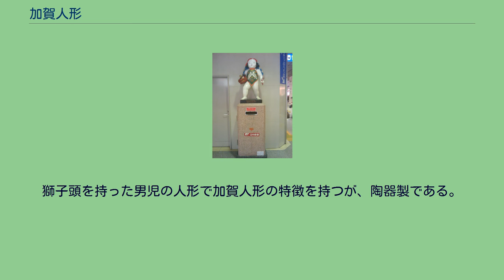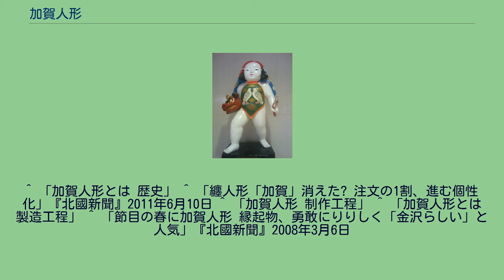加賀人形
加賀人形（かがにんぎょう）とは、石川県に伝わる郷土玩具のこと。
桐塑製の人形で、男児が獅子頭や纏等を持ち武芸に励む姿を模している。
男児の誕生を祝い健やかな成長を願って床の間や玄関などに飾られるほか、縁起物として退職などの際の記念品とされることがある。
同じ郷土玩具である加賀獅子頭、加賀八幡起き上がりなどとともに、石川県の稀少伝統的工芸品とされている。
産地は、石川県金沢市である。
加賀藩の第五代藩主前田綱紀の時代に、京都から招かれた人形職人が制作した御所人形の流れを汲んでいる。
加賀人形の特徴である獅子頭や纏等を持つ姿が確立されたのは大正時代という。
その後、昭和に入り、大橋治三郎（初代晃山）が加賀人形を広めたとされる。
初代晃山は加賀人形を工芸作品として世に広めたが、商品として本格的に販売されるようになったのは子の大橋一永（二代目晃山）の時代という。
最盛期は昭和30年から40年代で、加賀人形を制作する職人は多いときには約50人いたが、2009年5月時点で6人まで減少している。
桐の大鋸屑に麩糊を混ぜ、練って粘土を作る。
粘土を木型に詰め、取り出した成型物を乾燥させる。
白色の顔料である胡粉をにかわに溶かし、これを乾燥した成型物に何度も塗り重ねて素地を作る。
できあがった素地を磨き、人形の表情を決める切り込みを入れ、絵の具で顔を描く。
髷や頭髪を付け、加賀友禅などの着物を着せ、獅子頭や纏を持たせて仕上げる。
JR西日本の金沢駅のコンコースに、郵太郎と呼ばれる加賀人形の乗った郵便ポストが設置されている。
獅子頭を持った男児の人形で加賀人形の特徴を持つが、陶器製である。
^ 加賀人形とは-特徴- ^ 「節目に贈る加賀人形 金沢で制作ピーク」『北國新聞』2009年3月7日 ^ 「こども向け県庁ガイド「伝統工芸品」」石川県県民文化局 ^ “「郷土玩具」石川新情報書府（石川県庁）”. 2013年3月29日時点のオリジナルよりアーカイブ。
2011年11月30日閲覧。
^ “「加賀人形/扇山」石川新情報書府（石川県庁）”. 2011年11月21日時点のオリジナルよりアーカイブ。
2011年11月30日閲覧。
^ a b “「加賀人形職人、50人が5人に 金沢の水牧さん引退へ」『北國新聞』2009年5月5日”. 2009年5月8日時点のオリジナルよりアーカイブ。
2011年11月30日閲覧。
^ 「加賀人形とは 歴史」 ^ 「纏人形「加賀」消えた? 注文の1割、進む個性化」『北國新聞』2011年6月10日 ^ 「加賀人形 制作工程」 ^ 「加賀人形とは 製造工程」 ^ 「節目の春に加賀人形 縁起物、勇敢にりりしく「金沢らしい」と人気」『北國新聞』2008年3月6日